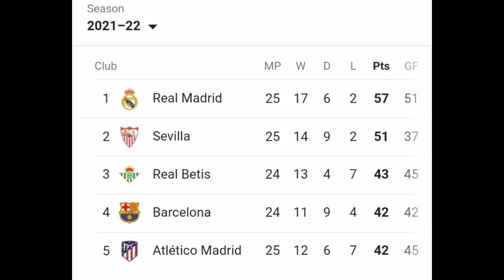Valencia vs Barcelona (1-4)🔥 😱 Barcelona beat Valencia✌ Xavi,Aubameyang,Pedri,Frankie highlights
Barcelona vs Valencia highlights and goals
Valencia vs Barcelona highlights and goals
Aubameyang goal vs Valencia
Pedri goal vs  Valencia
Frankie De Jong goal vs Valencia
Aubameyang first goal for Barcelona
Barca Meta Data

Now that was some game, this is how champions play, Xavi has demonstrated that indeed he can turn the table for Barca, 4-1 Barcelona, Aubameyang opening his Barcelona account with a deserving brace, of course more to come, more flips coming from the Gabon Neymar, the beginning of greatness in the Barcelona shirt. Frankie De Jong butressed the reason Xavi has a trust in him with a decent goal and Pedri, Holy Molly, what a goal from Pedri, the power behind the shot, in fact was too much to be stopped; that truly sealed victory for the culers, it was all a matter of quality and in the end Barca were miles better than Valencia, the result clearly reflects that. Winning with such a margin away from home is a great step to getting the confidence back, step by step, game after game, Barcelona will be back to destroy team like they did previously. Of course it is a rebuilding process and one the team is fully established, the fear factor will be restored. Top four looks certain after this victory. Checking on the table,Barca is on 4th with a game in hand, hopefully champions league football will seen will return to Camp Nou next season. Good job by Barca, more work ahead. Who was you man of the match ?